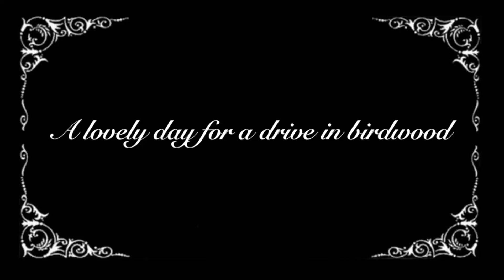National Motor Museum April 2018 A Lovely Day For A Drive In Birdwood